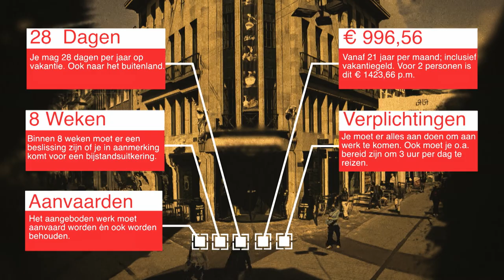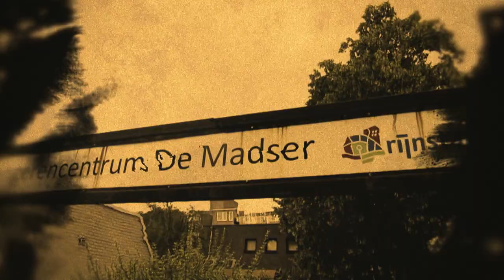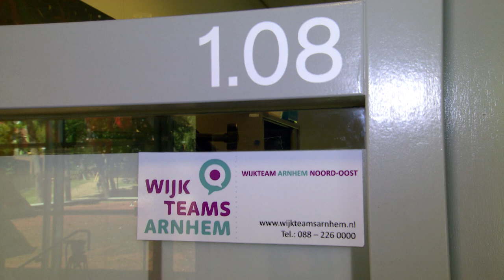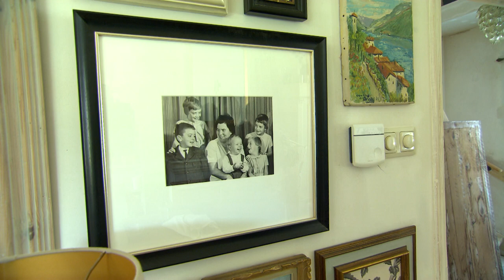GeenGeld?! Aflevering 1 - De Gemeente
Heb je de eerste uitzending van ons nieuwe TV-programma GeenGeld gemist? kijk hem dan hier terug!

Arnhem scoort al jaren hoog op alle armoedelijstjes. Het doel van GeenGeld?! is om schulden bespreekbaar te maken én te laten zien waar je terecht kunt als je er zelf niet meer uitkomt met je financiën.

Mabel Elzinga, de maker van het programma, gaat in deze 8-delige TV-serie langs alle belangrijke Arnhemse instanties die steun bieden aan Arnhemmers met geldproblemen. Denk aan Rijnstad, Gemeente Arnhem, Voedselbank Arnhem.

Er zijn in Arnhem ook meerdere particuliere initiatieven die de Arnhemse bewoners hulp bieden. Ook daar klopt Mabel aan.

Maar het blijft niet bij instanties alleen. Mabel gaat in elke aflevering in gesprek met inwoners die zelf in de schulden zitten of zaten. Zo spreekt ze in deze aflevering Marc Mulder, die nu schuldhulpverlener bij Vroeg Eropaf is en zelf jarenlang kampte met een torenhoge schuld.

Mabel spreekt in de deze aflevering ook met een Arnhemmer die net te horen heeft gekregen dat hij de schuldhulpverlening in mag. "Zoek zo snel mogelijk hulp", laat hij duidelijk weten. "Het ‘gaten vullen met gaten’ levert namelijk een hoop stress op. Het legt je lam.”